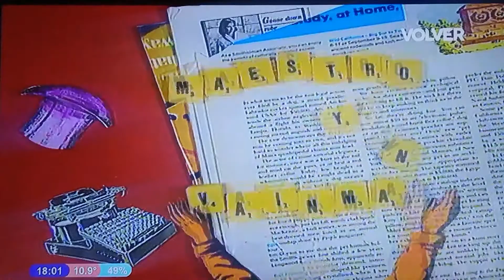Montaña Rusa 1994 Capítulo 160 Parte 1